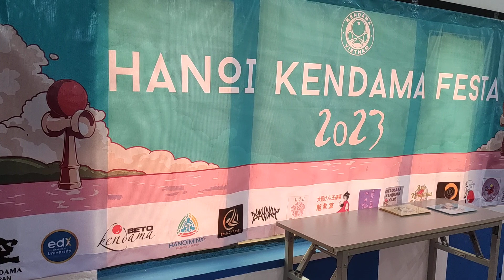Hanoi Kendama Festa 2023 - p4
Tên gọi chính thức: KENDAMA VIETNAM

Toàn bộ nội dung trong video được biên tập lại bởi Kendama Vietnam.
Mọi vấn đề liên quan đến việc sao chép, đăng tải, sử dụng bài viết, cũng như trao đổi, cộng tác, xin vui lòng liên hệ với chúng tôi theo địa chỉ E-mail